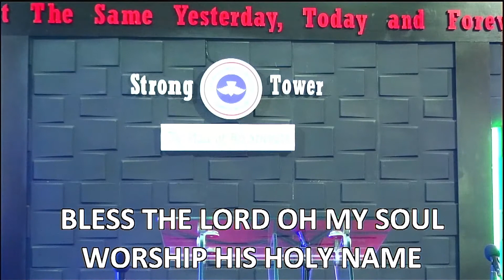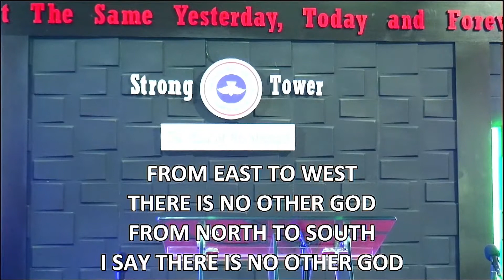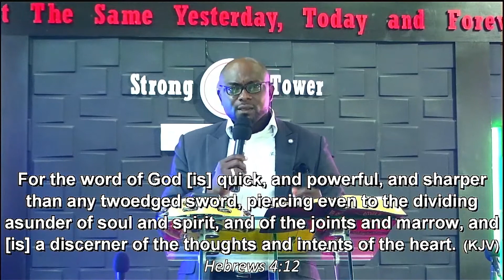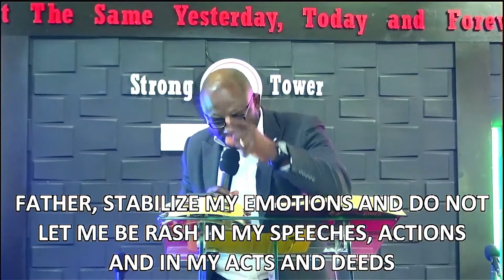17th sept 2020 faith clinic